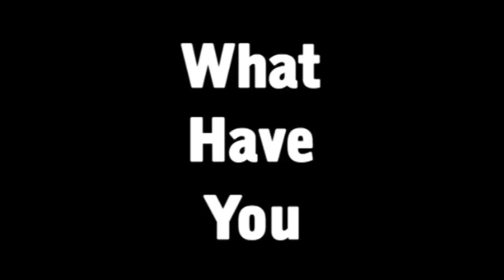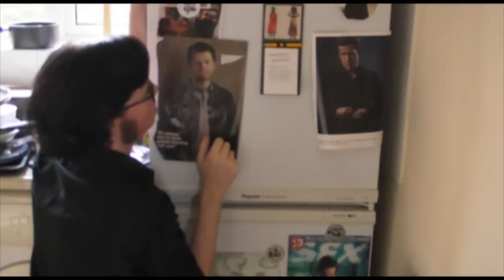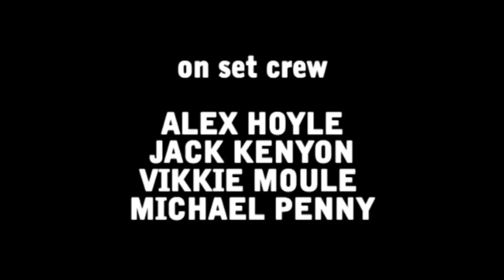The Replacements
Presenting New Alex: Better, faster, MORE simian.